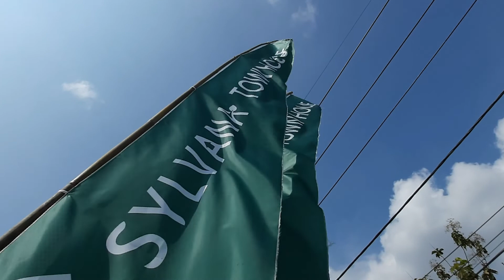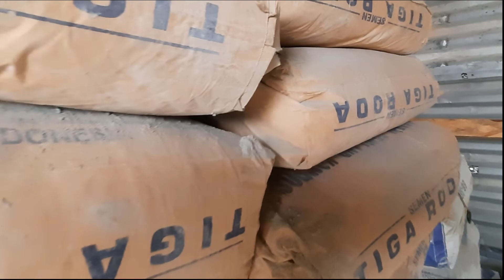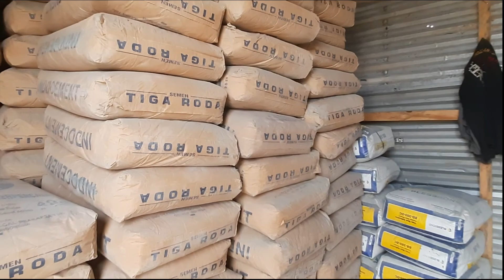Sylvana Town House, Udah Mulai Dibangun Nih, Siap Siap Tandain Kavlingnya..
Sylvana Town House merupakan project perumahan ke-empat yang dikembangkan PT. Hemas Buana Indonesia. Pada saat video ini saya upload, sedang dalam tahap pembangunan pagar keliling dan pembersihan lokasi.

Untuk Informasi Harga Dan Ketersediaan Kavling, silahkan hubungi via Whatsapp di nomor 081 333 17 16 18, atau klik link berikut ini :